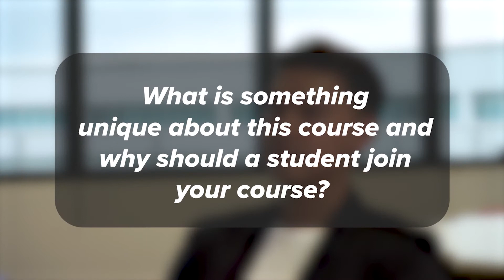[DS Senior Lecturer] Mr Nelson Liu Jin Hong